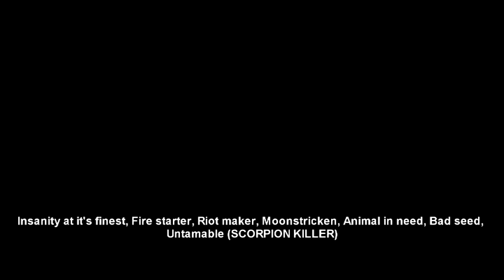Scorpion Hunt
1,000,000's SCORPIONS in Las Vegas
Hunting Scorpions
Bark Scorpions
that hurts like hell